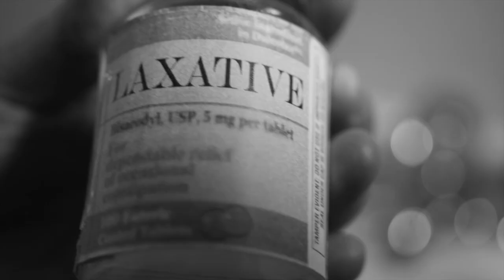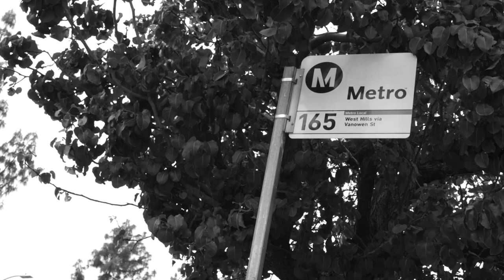The Failure final mov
The Failure (short)